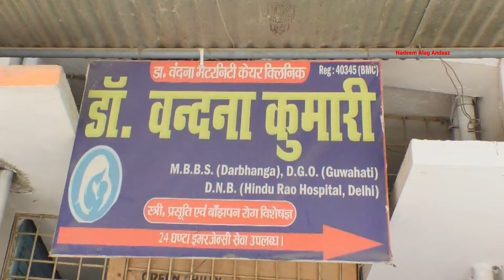दो दिन में आकर लोगों को बेवकूफ बनना, संसद भवन सीखने का जगह थोड़ी है!